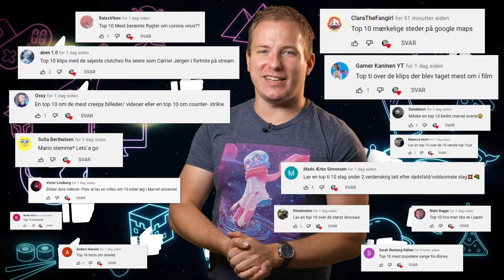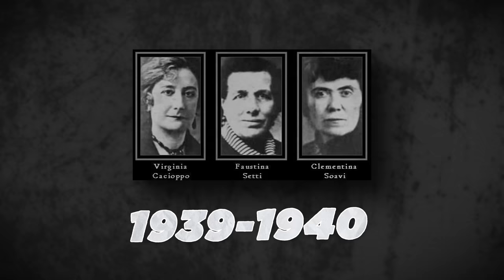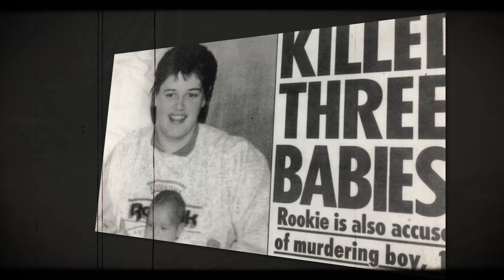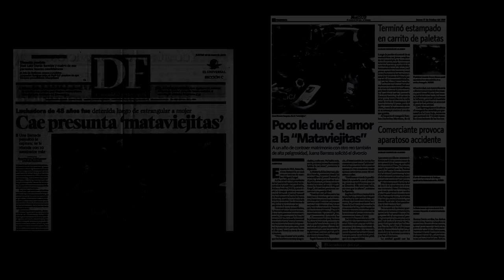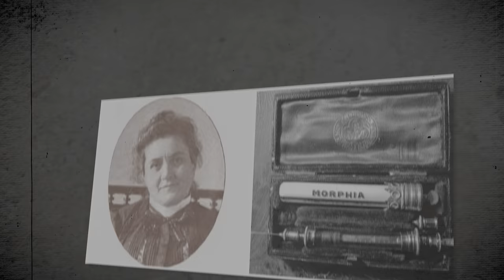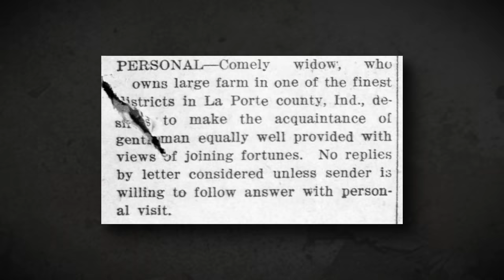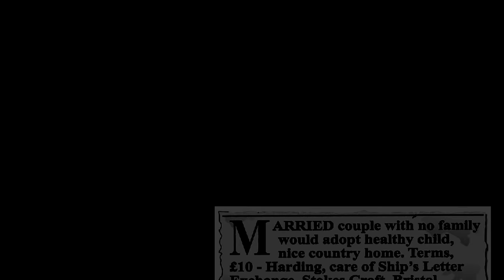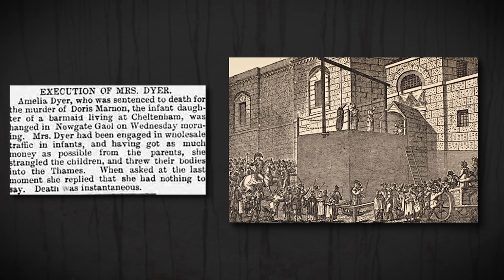10 kvindelige SERIEMORDERE 🗡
Du kender sikkert Ted Bundy, Jack the Ripper og Zodiac Killer, men vidste du, at der findes en lang række kvindelige seriemordere, der var mindst lige så modbydelige, barbariske og ondskabsfulde som deres mandlige ligesindede? Jørgen og Kristina har derfor samlet en liste over 10 ekstremt ondskabsfulde seriemordere, som var kvinder. Så hvis du er fan af Mørkeland, eller vil se en video om nogle ondskabsfulde kogekoner, som @johnnigadereaktioner102 ville sige, så se med her!

0:00 Intro
0:34 Leonarda Cianciulli
1:51 Beverly Allit
3:24 Nancy Doss
4:40 Juana Barraza
5:43 Jane Toppan
6:46 Dagmar Overby
8:30 Aileen Wuornos
9:40 Belle Gunness
10:57 Amelia Elizabeth Dyer
12:24 Støt os
12:33 Elizabeth Báthory